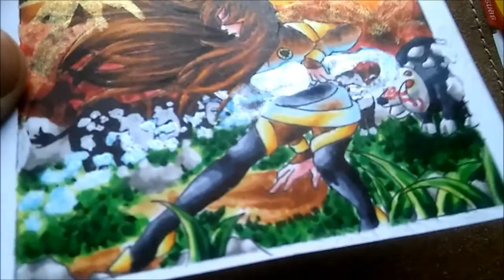Alone Together- RWBY- Kakao/ ACEO- speedpaint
Nach langem gibt's auch mal wieder Lebenszeichen von mir... irgendwie bereitete mir das regelmäßige Uploaden immer mehr Schwierigjeiten selbst auf social media wos um einiges einfacher ist als'n Video... urghs x.x

Nichts desto trotz ein kelines Video! Ein Speedpaint einer neuen Kkaao zu meiner STA (wo ich allerdings befürchte einstampfen zumüssen weil bisher nur eine Teilnehmererin..)

Kennt ihr Ziehcner die RWBY auch kennen und lieben? Dann dstellt sie mir bitte vor ich seh so selten welche qwq
Dabei ist die Serie so liebevoll ausgeabrietet!

Wer mag kann mich auch auf meinen anderne Seiten besuchen :)